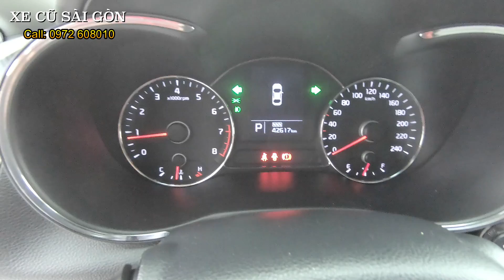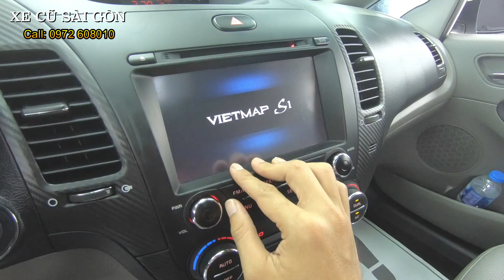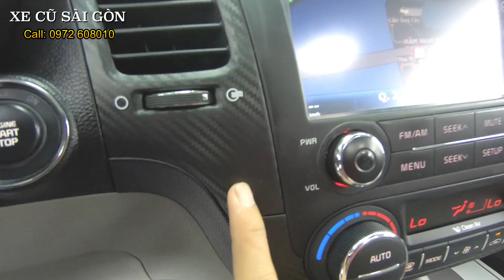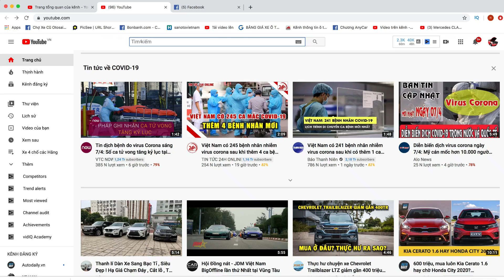(ĐÃ BÁN) Mạnh mẽ, trẻ trung: Kia K3 2.0AT | XE CŨ SÀI GÒN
Xe Cũ Sài Gòn bán xe Kia K3 2.0AT 2016 cũ xe chuẩn, giá tốt.

- Model: Kia K3 2.0AT
- Sản xuất: 2016
- Biển số: Sài gòn
- Màu: Trắng
- Odo: 42.000 km
- Xuất xứ: Trong nước

Option: cửa sổ trời, màn hình cảm ứng, cảm biến trước sau, hổ trợ đậu xe, vô lăng bọc da trợ lực điện với 3 chế độ lái + lẩy chuyển số, camera lùi, đèn Led, ghế điện nhớ 2 vị trí, điều hòa 2 vùng độc lập, hệ thống 6 loa, 2 túi khí, phanh ABS, phân phối lực phanh điện tử, ga tự động cruise control, khởi động thông minh, vv...